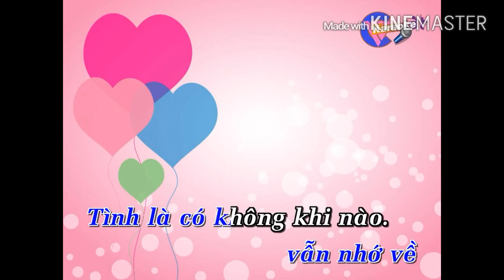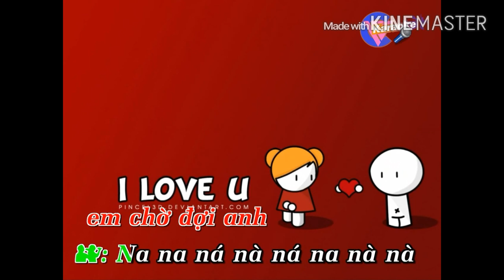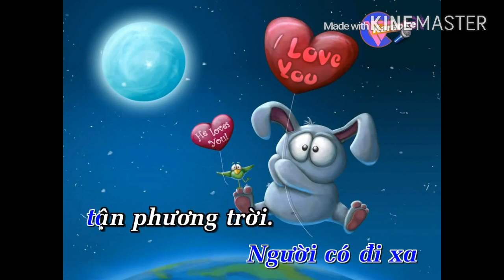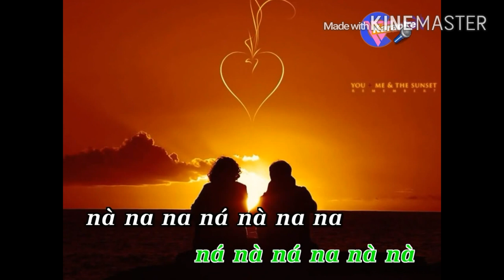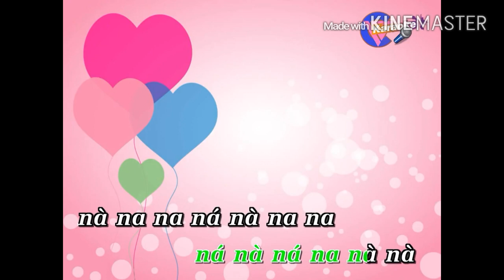Karaoke Bốn chữ lắm mời bạn nữ song ca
Karaoke bốn chữ lắm